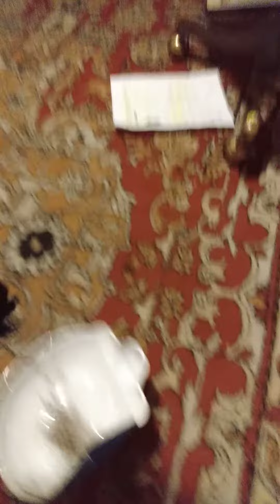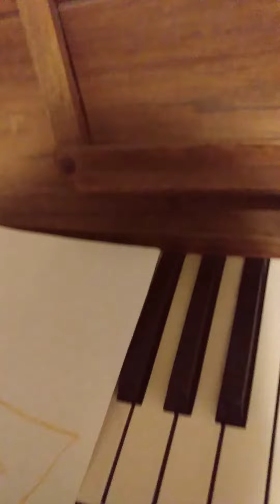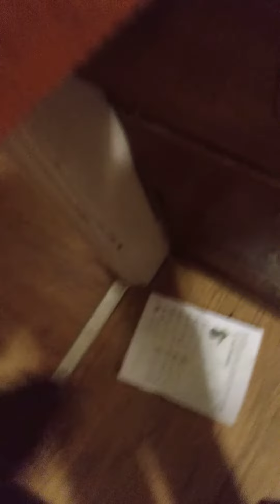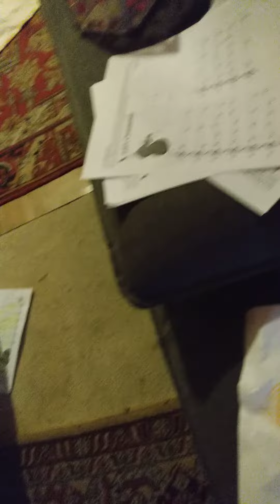getting captured part 3 🔓